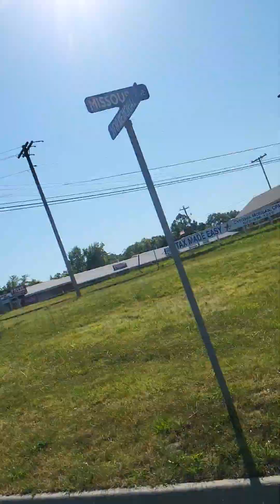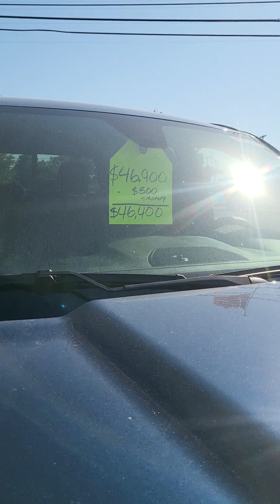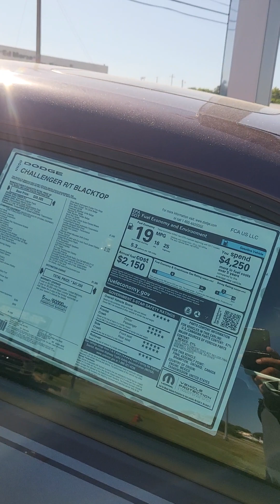50 mi challenge update plus looking at pre use vehicles 😁